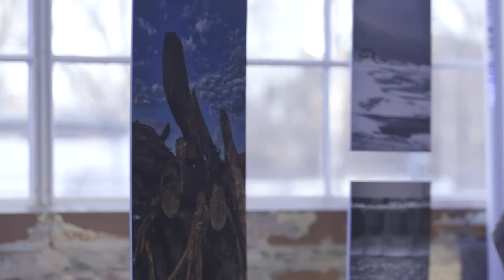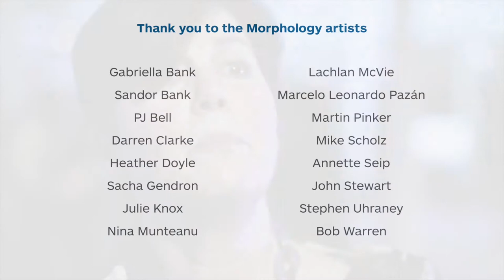Morphology 2021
Seen through the eyes of creative photo artists, we can explore our relationship and connection with water, landscapes, and our shared responsibility to the Great Lakes. Morphology is an evolving photography exhibit, documenting the construction of the Jim Tovey Lakeview Conservation Area, a 26-hectare conservation area on the Lake Ontario shoreline.

Morphology was the vision of the late Councillor Jim Tovey, who was a tireless advocate for the environment. He led the redevelopment of the Lakeview shoreline and wanted the public to appreciate nature, environmental science and the Lake Ontario shoreline through art.